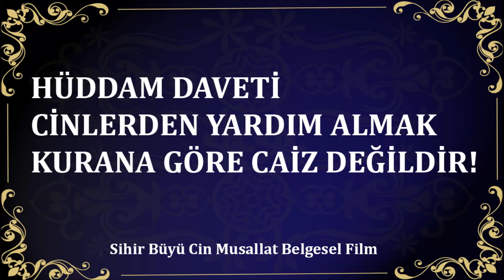HADİM VE HÜDDAM ÇAĞIRMANIN SIRLARI VE TEHLİKELERİ "Nasıl Şirke Girilir"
ŞEYTAN HARİTASI& TEVBE-İ SAYİK
Play Store'den ücretsiz indirebilirisniz